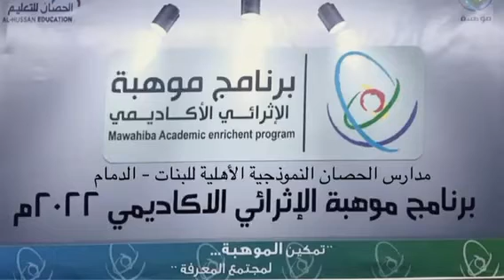ورشة عمل فنية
تم تفعيل ورشة عمل فنية بعنوان (Mix Media)  ضمن برنامج موهبة الاثرائي الأكاديمي بمدارس الحصان للبنات بالدمام